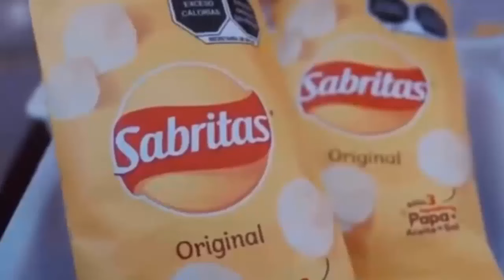shakira PODEROSA Y EXPLOSIVA DETRAS DE CAMARA DEL RODAJE DEL COMERCIAL SABRITAS